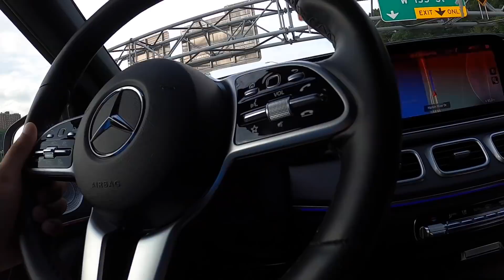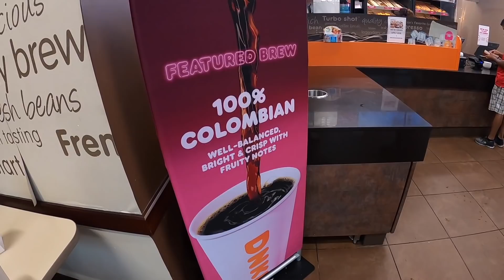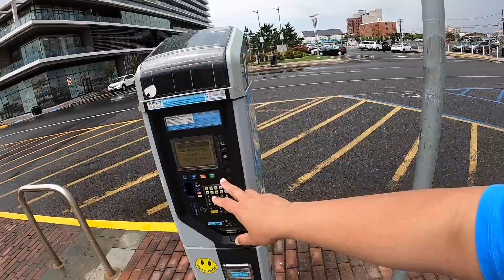COMPARING OUR HAIRCUTS | Visited 3 Beaches | RW Vlogs with Aashish Chandratreya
Good time today with AashishChandratreya ...we drove to south NewJersey to Asbury Park and visited 2 beaches and one lake in a day :)